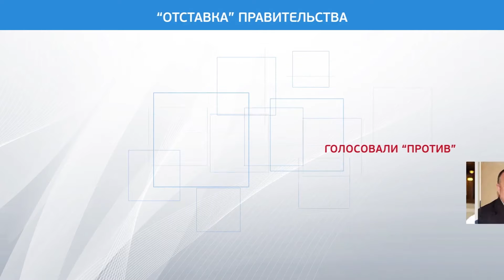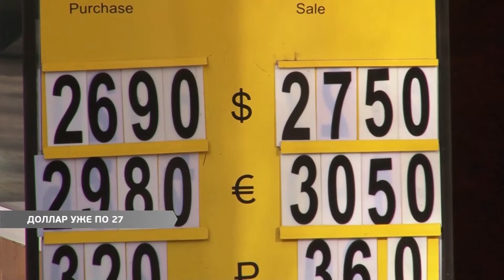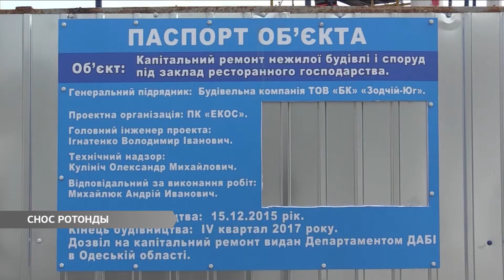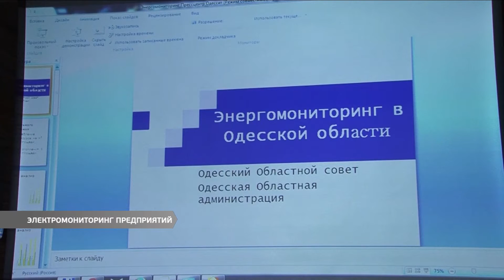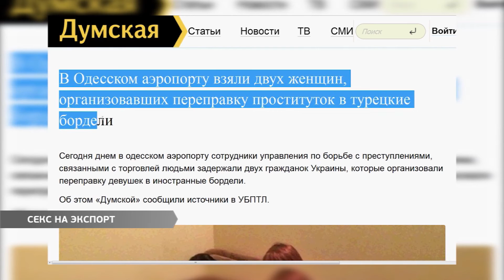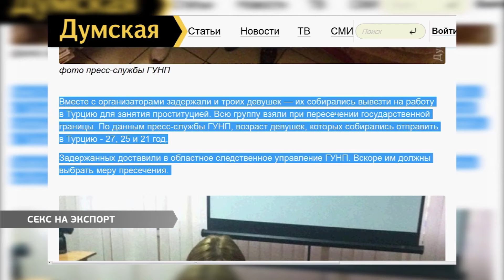Выпуск новостей 17.02.2016